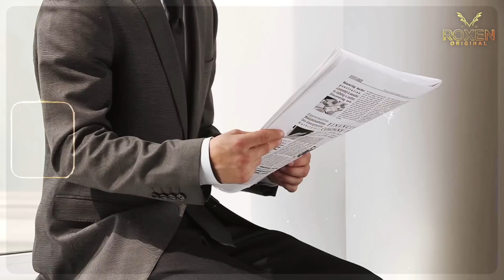Janfarosh Ep 05 | Suhani Jews Killed Pakistani Girl After r*pe | Pakistani Youth Takes Revenge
In this compelling video, we explore a tragic incident where a Pakistani girl fell victim to a heinous crime in America. The heart-wrenching story unfolds as it is revealed that the perpetrators involved were from the Jewish community. Join us as we delve into the dark depths of this devastating incident, where the Pakistani youth, driven by a thirst for justice, takes matters into their own hands to seek revenge for the innocent life lost. Through interviews, investigations, and analysis, we examine the complexities surrounding the pursuit of justice, revenge, and the consequences that arise from such acts. This thought-provoking video sheds light on the issues of violence, crime, and the emotions that arise from unimaginable tragedies. Brace yourself for a gripping exploration of the human condition, as we navigate the depths of sorrow, anger, and the relentless pursuit of justice.